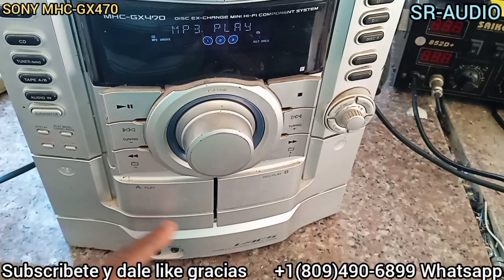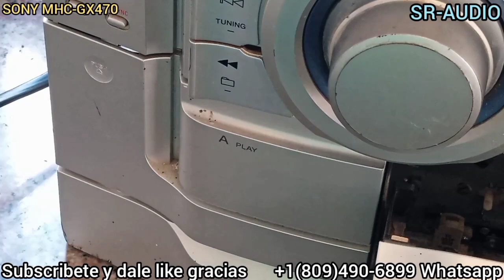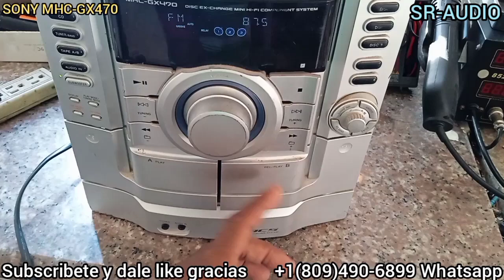equipo de audio SONY MHC-GX470, fallas común. eject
hola a todos,aquí le mostramos cómo reparar,un equipo de audio SONY MHC-GX470 con la fallas de eject o protección por el mecanismo de cassette,el cuál al darle el mando de power enciende y luego de unos segundos,precenta en la pantalla o displey, eject y se apaga.aqui te explico cómo solucionar esa fallas.recuerda qe si te gusta el video no olvides regalarme un like y compartir nuestro contenido bendiciones.